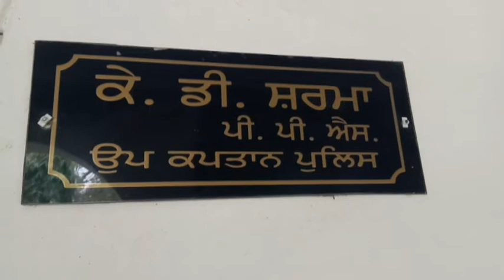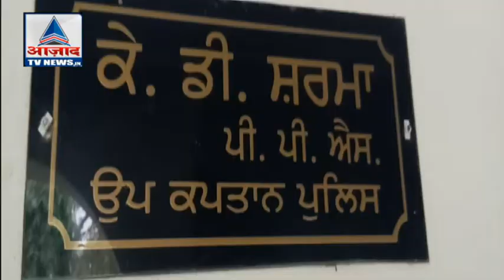ਅਨਾਜ ਮੰਡੀ ਠਾਣੇ ਦੇ ਦੋ ਮੁਲਾਜ਼ਮਾਂ ਨੂੰ ਵਿਜੀਲੈਂਸ ਨੇ ਰਿਸ਼ਵਤ ਲੈਂਦਿਆਂ ਰੰਗੇ ਹੱਥੀ ਗ੍ਰਿਫਤਾਰ ਕੀਤਾ ਹੈ l